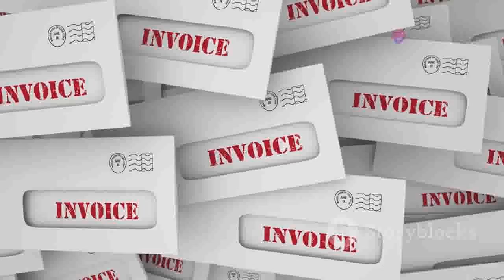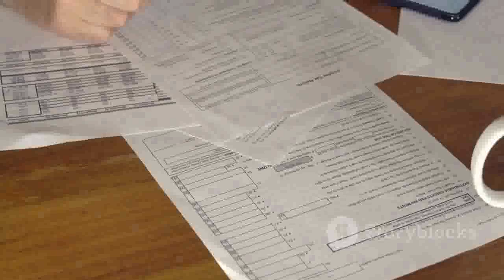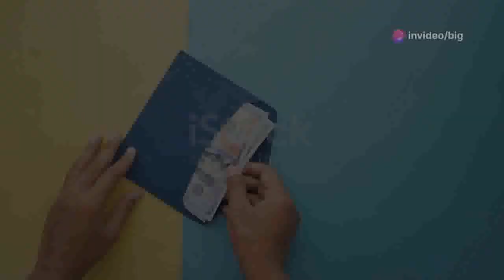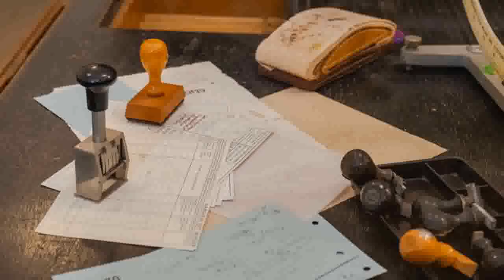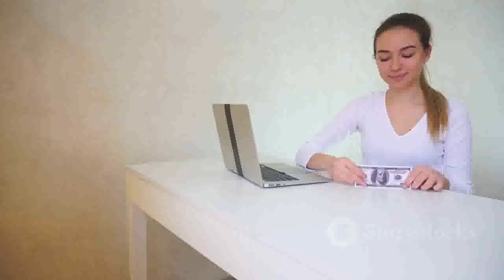🚀 Simple ways to make money from home without the Internet – Accelerate Earnings! 🏠💵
Simple ways to make money from home without the Internet - Are you looking for simple ways to make money from home without the Internet? Look no further! In this video, we explore several effective and easy methods that you can start today to earn extra income without needing an internet connection. Whether you're looking to supplement your income or find a new way to work from home, these tips and strategies are perfect for anyone seeking offline opportunities.

👉 What you'll learn in this video:

    Proven techniques for making money from home without the Internet.
    Step-by-step instructions on how to get started.
    Real-life examples of people successfully earning money offline.
    Tips and tricks to maximize your earnings and save time.

📧 Request Your Free Wealth Wave Flyer:
Interested in learning more about these simple ways to make money from home without the Internet? Get your free "$250 Wealth Wave Flyer" by emailing us at . Please use the subject line "Request $250 Wealth Wave Flyer" to receive your exclusive guide filled with valuable insights and additional resources to help you succeed.

💡 Simple ways to make money from home without the Internet! 🏠💵
📚 Simple ways to make money from home without the Internet - Must Watch! 📺💰
✨ Top 10 Simple ways to make money from home without the Internet! 🌟💸
🚀 Simple ways to make money from home without the Internet - Start Today! 🔥🏡
🏆 The Best Simple ways to make money from home without the Internet! 🏅💲
🎯 Simple ways to make money from home without the Internet - Proven Tips! 🏠💰
🌟 Discover Simple ways to make money from home without the Internet! 🏡💵
💼 Simple ways to make money from home without the Internet - Easy & Fast! 🏠💸
💡 Uncover Simple ways to make money from home without the Internet! 🏡💲
🌍 Simple ways to make money from home without the Internet - Global Methods! 🏠💰
🎉 Simple ways to make money from home without the Internet - No Experience Needed! 🏡💵
📈 Simple ways to make money from home without the Internet - Increase Your Income! 🏠💸
🏡 Simple ways to make money from home without the Internet - Family-Friendly Ideas! 💰👨‍👩‍👧‍👦
💎 Simple ways to make money from home without the Internet - Hidden Gems! 🏠💵
🔍 Simple ways to make money from home without the Internet - Explore Now! 🏡💲
🚪 Simple ways to make money from home without the Internet - Open New Doors! 🏠💸